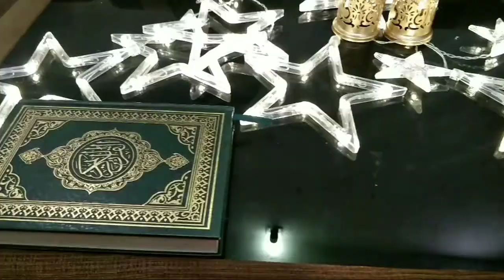എല്ലാവർക്കും എന്റെയും എന്റെ കുടുംബത്തിന്റെയും Eid Mubarak